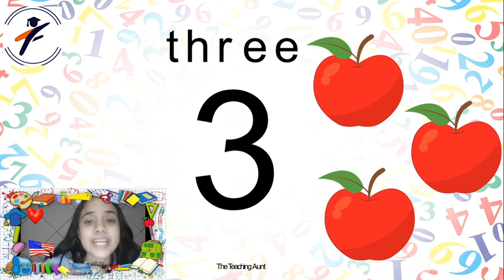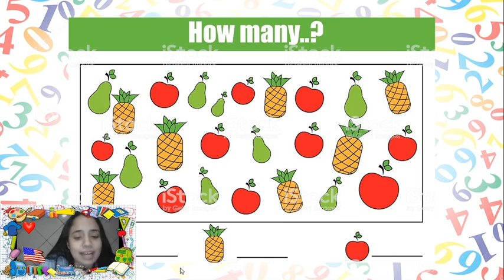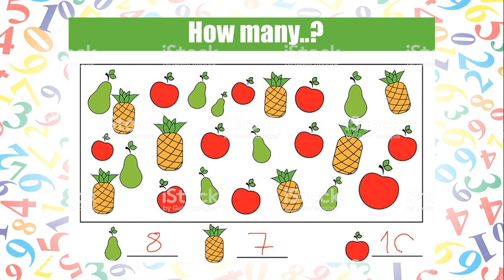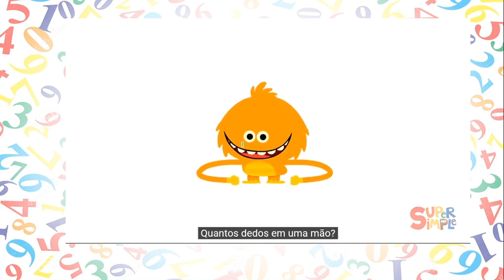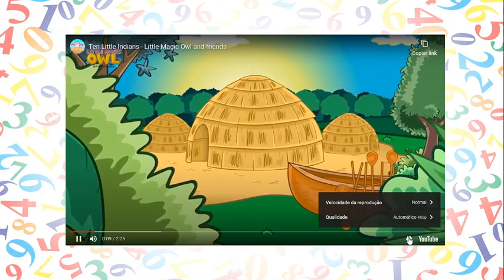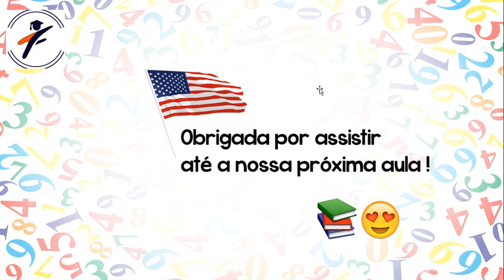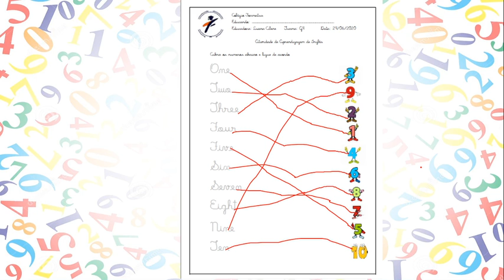Inglês - Aula do dia 24/06/2020 - Turmas: G4 e G5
Aula sobre números.